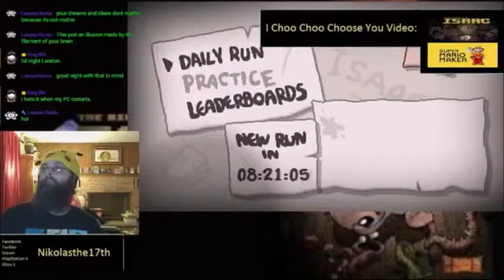The King's Court - Binding of Isaac Afterbirth #72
We do a great job on the daily!!  Let's Play!

Channel Art by this fella!